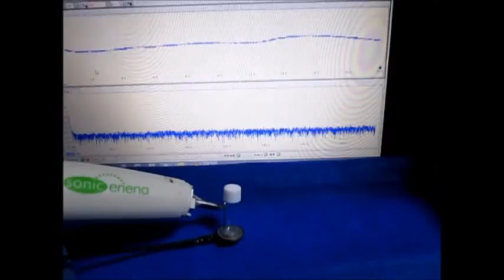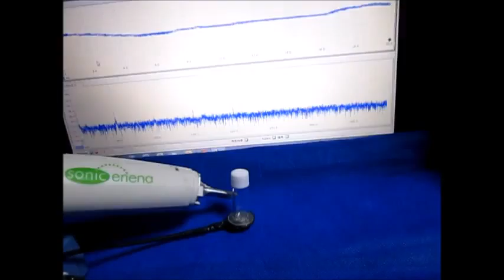超音波プローブ実験 Ultrasonic probe experiment